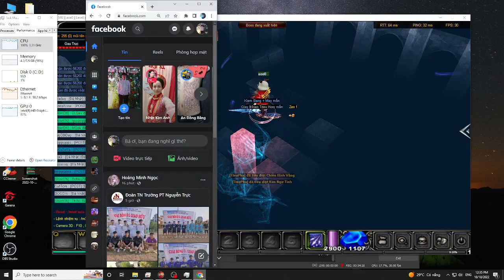Shadows of the naked trees #01